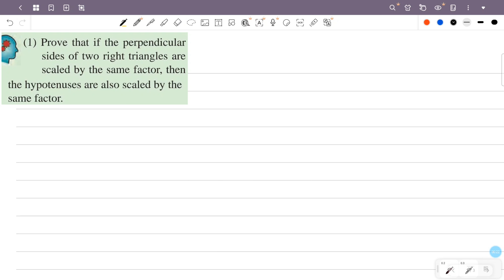class 9 maths chapter 6 similar triangles page 117 question 1 2 kerala syllabus scert part 7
This video is about class 9 maths chapter 6 similar triangles page 117 question 1 2 scert new textbook kerala syllabus part 7

1) scert class 9 maths similar triangles
2) STD 9 maths chapter 6 page 117
3) maths class 9 chapter 6 page no 117 question 1 2
4) 9th standard maths chapter 6 page 117
5) similar triangles class 9 chapter 6 page 117